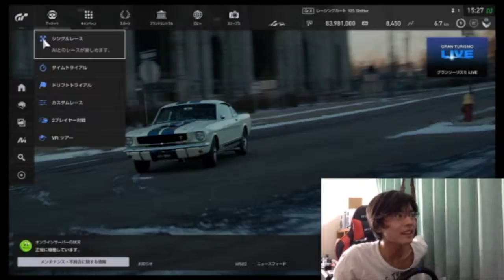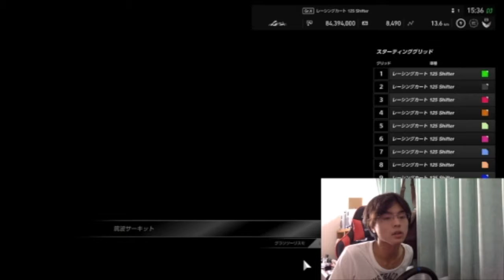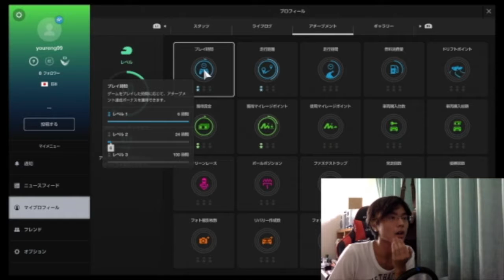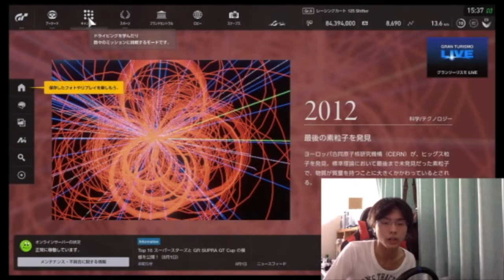#1 【RACE】無免許ドライバーオフライン対戦始める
初めてレースを走ってみました。私の声が割と小さかったので、ゲーム音多めでやってみました。
リプレイと私のプレイ画面の複合です。リプレイ映像のかっこよさよ。なんだったらリプレイだけでもいいレベル。